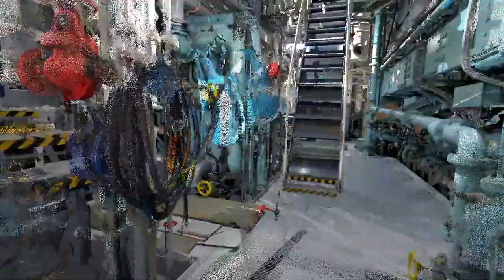BWTS & Engine room laser scanning Bitumen tanker 6180 t - Spain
Laser scanning is accurate and comprehensive, and can be used at all stages of the upgrade process, including initial feasibility assessment, conceptual design, and final fine-tuning phase. Laser scanners have an accuracy rate of +/- 2 millimeters, allowing engineers to generate extremely precise data and therefore create optimally detailed three-dimensional images of any part of the volume to be fitted. In many cases laser scans can be done in a single day as BWTS (Ballast Water Treatment Systems) or water wash system upgrades, laser scans can often be done while the crew is still on board the ship working, saving a lot of time.
Laser scanners are also extremely useful during ship inspections as they can be used to quickly and easily prepare 360-degree images and detailed maps of scan positions, which can then be stored in a vessel's inventory library so that anyone use them. In short, laser scanning is a fast, easy and extremely accurate tool for both everyday ship management purposes and modernization projects.
We offer a 3D laser scanning service to help owners and shipyards stay ahead of the market, plan the project, design the overhaul, and procure materials ready to go to work as soon as the ship arrives at the repair dock: BWTS (Ballast Water Treatment System), EGCS (Exhaust Gas Cleaning System), Chiller Systems, Scrubbers.

Vessel Type - Detailed: Asphalt/Bitumen Tanker
Gross Tonnage: 5948
DWT Summer: 6180 t

We collaborate with naval companies and field specialists and offer high quality services for shipping companies in all ports of Spain (Barcelona, Algeciras, Valencia, Cartagena, Vigo, Bilbao, Santander, Las Palmas, Alicante, Castellón, Malaga, Seville, Tarragona , Santa Cruz de Tenerife ...), Europe, America and Africa.